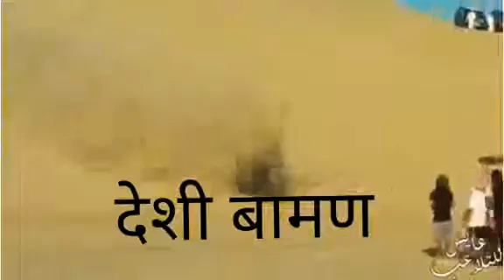Pandita De Duniya Ki itani Jale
Desi pandit gg